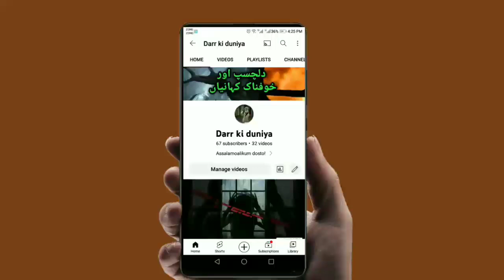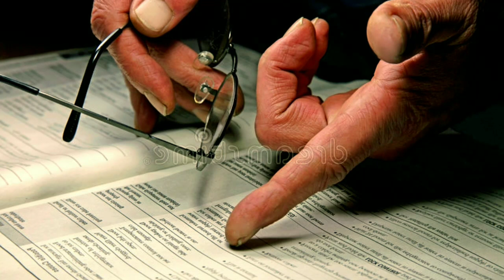Surkh Kafan | Urdu Hindi Horror Stories | @HorrorStoriesHindiUrdu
Summer SpeciaL Horror Stories Horror Stories in urdu
DarkFiles
Urdu Adudio Stories
Audio Stories
HorrorStories
Peranormal Attack
urducentervoice
scarypumpkin
wohkiahai
sajjadsaleemdiaries
mmtv hindikahaniya hindihorrorstories horrorandsuspensestoriesforyouth
reality tv
Pursrar dunia
Sayya
Cheekh
Belly animations
Bhootpasta
Fear Files
Anhoni
Aahat
Zee horror Show
AsaibZada
Collage Animated Horror Stories KhofnakKahaniyan VillagehorrorStories
UrduhorrorStories
Jinn Stories
Witch Stories
khoni Week
Khofnak Kahaniyan
Horror Stories
Ghost Stories
Witch Tales
Horror Dark Nights
Sachi Kahaniyan
Khoof
Village Horror Stories Naqabil.e.Faramosh Naqabil.e.faramosh Waqiyat in Urdu Bolti Kahaniyan Urdu Horror Stori social media handler
If you have any kind of horror story so please Share your experience with us on our WhatsApp number